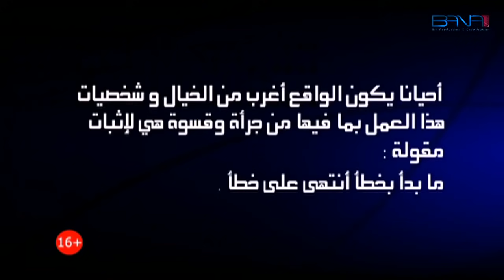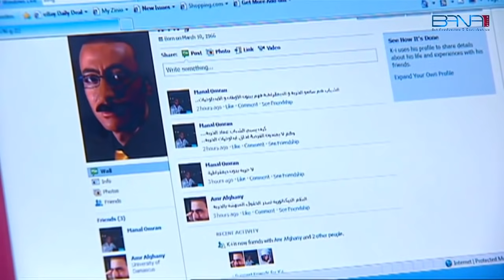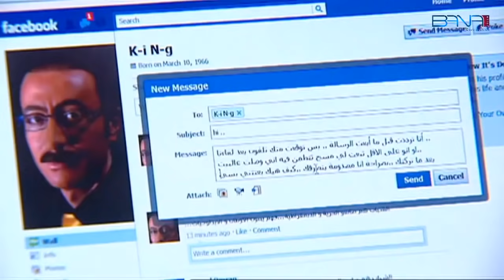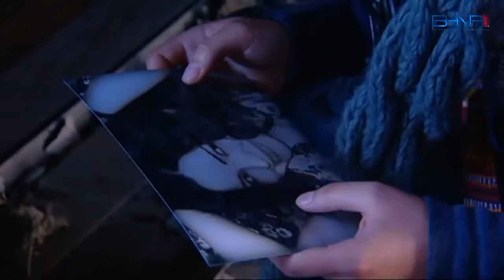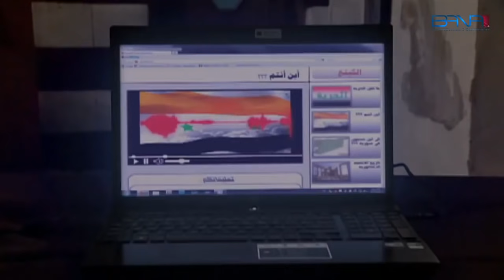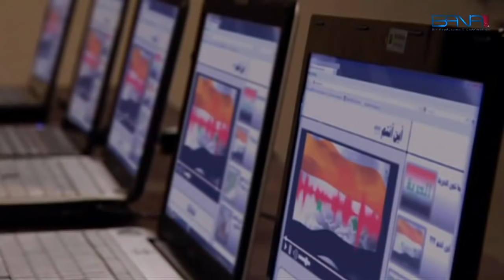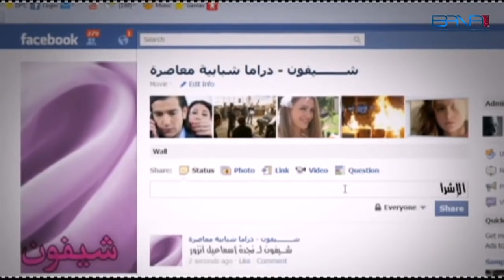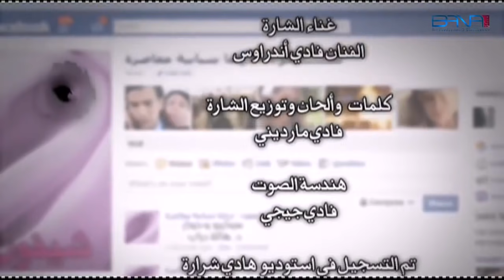مسلسل شيفون ـ الحلقة 17 السابعة عشر كاملة HD ـ Shefon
مسلسل إجتماعي شبابي . يحاول أن يطرح من خلال شخصياته مشاكل الشباب وعالم المراهقة ويتناول قضايا هامة تطرح لأول مرة . وتتنوع المواضيع . الحب .الجنس . العالم الإفتراضي . المخدارت . التفكك الأسري . وجميع الأبطال هم يقفون لأول مرة بكاميرا المخرج نجدة أنزور ويشاركهم البطولة النجم مصطفى الخاني بدور الكينغ . تاجر المخدرات الذي يحاول استغلال ظروف الشباب وايقاعهم بعالمه المفترض .  .